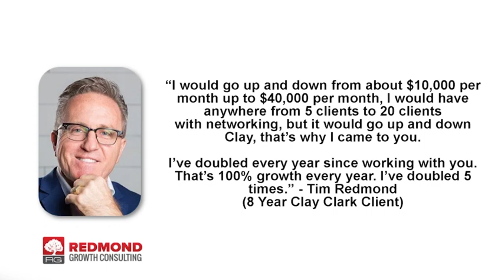Tim Redmond | Discover the Tim Redmond Success Story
“I would have anywhere from 5 to 20 clients w/ networking, but it would go up and down. Clay, that’s why I came to you. I’ve doubled every year since working with you. That’s 100% growth every year. I’ve doubled 5 times.

Are you looking to learn more about the Tim Redmond success story? Learn More About Tim Redmond & the Tim Redmond Growth / Success Story Today